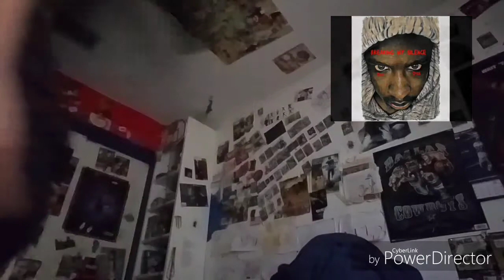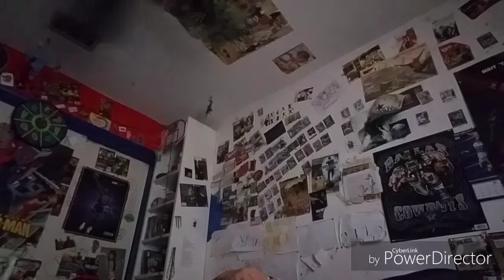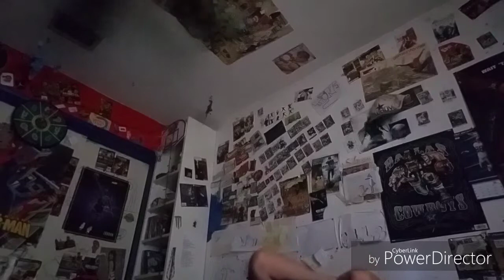🔥🔥🔥the truth has been spoken/IzApacalypse-Breaking My Silence(Dax Diss)/Reaction